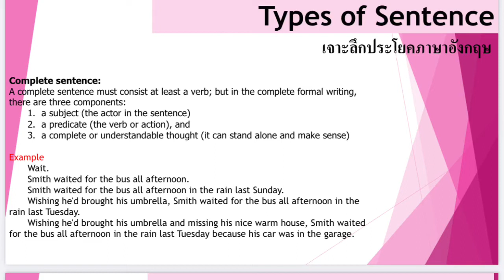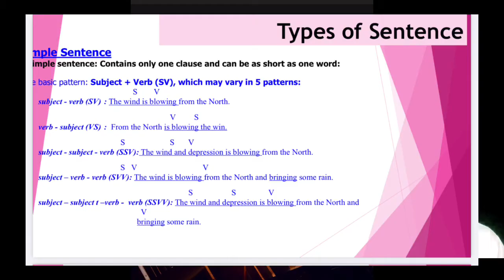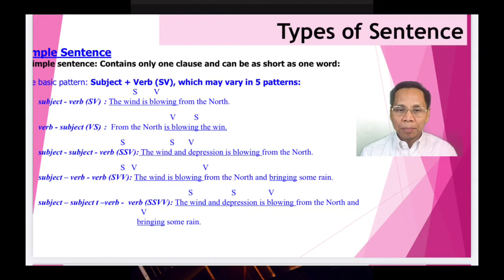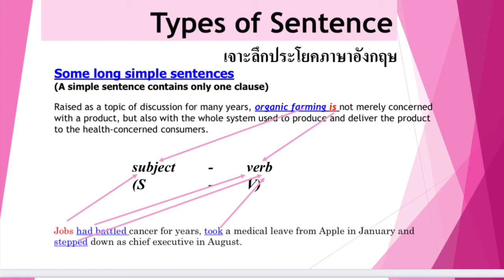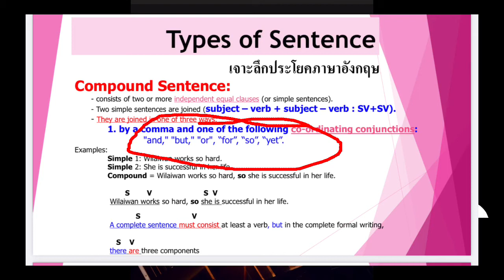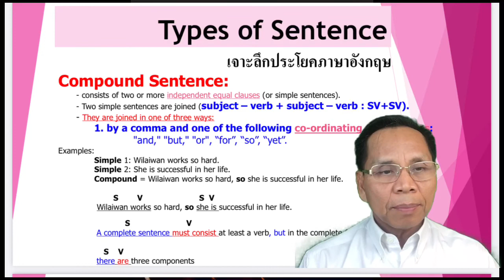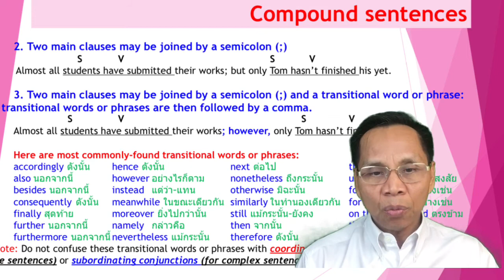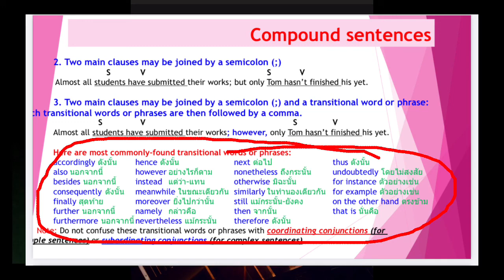English Sentences/ English FOR-U with Dr. Preecha